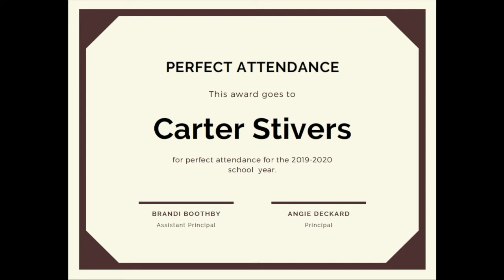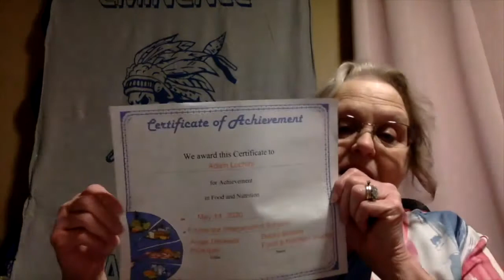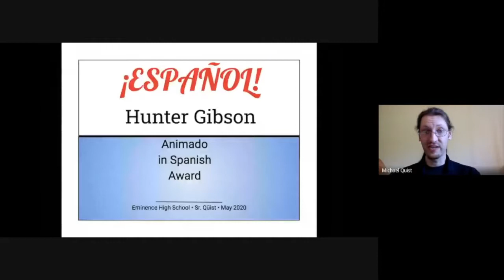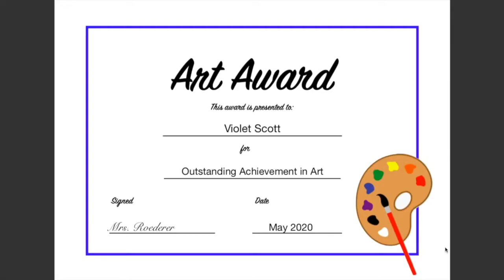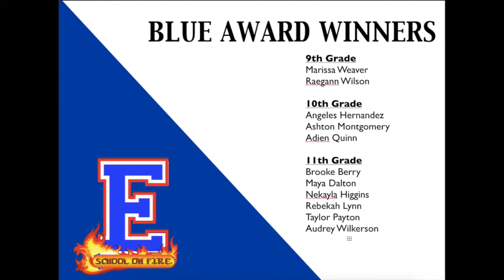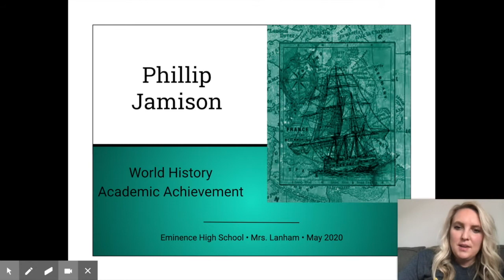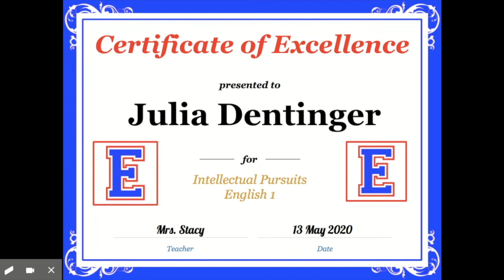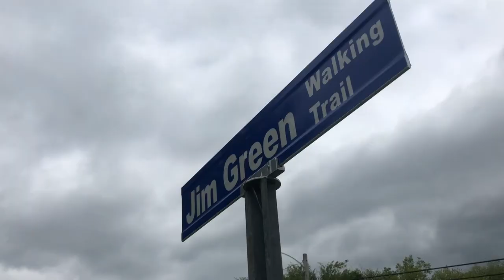Eminence High School Awards Ceremony (Grades 9-11)